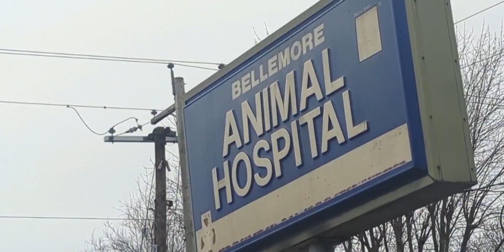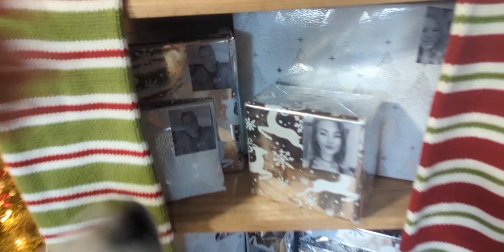New car, torn ACL, & getting my license! (12.5.22)